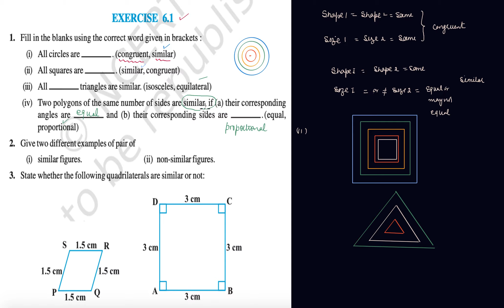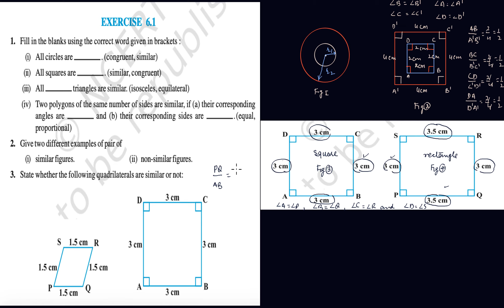Exercise 6 1